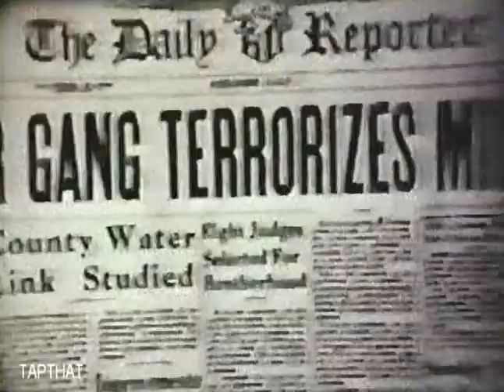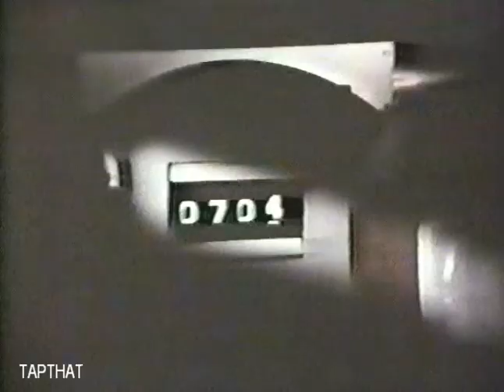MOVIES ON TV 1974 a